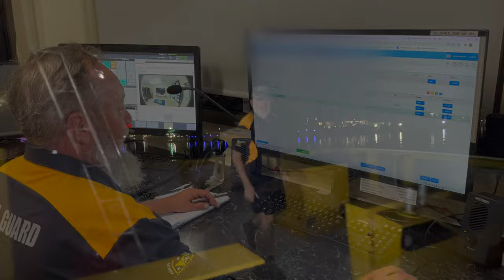2023-06-26. Did we bite off more than we could chew? Course not!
This is Coast guard Mooloolaba at its best.